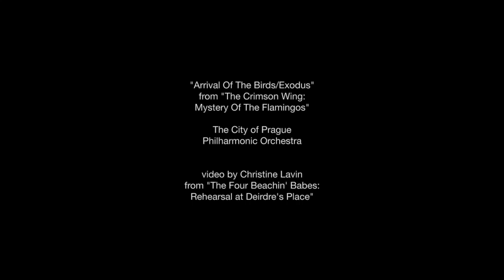Deirdre's Deck March 5-8, 2018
Calm, storm, calm